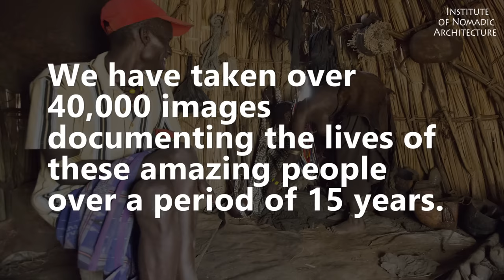People of Nature - a visual feast of global culture.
A video showing some of the people who live their lives immersed in the natural world, living by hunting, fishing foraging and herding. We visit Africa, Asia, Siberia, and the Middle East in search of humans who still live outside of the high-tech, high-industry, high-stress world that most of us inhabit.

So take some time out yourself, and watch and enjoy.

These are all people we have met along the way, over fifteen years studying the architectures of nomadic and nature dwelling people. We were not really there to record their lives, but you cannot separate living from building in these cultures, and you ask us so many questions about the people, questions we cannot always answer.

They Include the Hadzabe, San, Bakka, Bajo, Mursi, Arbore, Dassenetch, Nenet, Komi, Khanty, Shahsavan, Hamer, Afar, Kyrgyz, Drokpa to name a few. Can you find any more here?